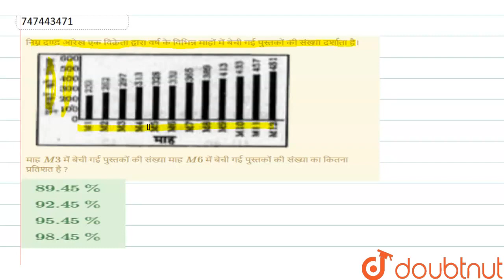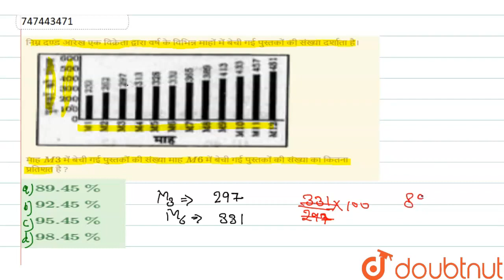निम्न दण्ड आरेख एक विक्रेता द्वारा वर्ष के विभिन्न माहों में बेची गई पुस्तकों की संख्या दर्शाता ...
निम्न दण्ड आरेख एक विक्रेता द्वारा वर्ष के विभिन्न माहों में बेची गई पुस्तकों की संख्या दर्शाता है।माह M3 में बेची गई पुस्तकों की संख्या माह M6 में बेची गई पुस्तकों की संख्या का कितना प्रतिशत है ?
Class: 14
Subject: MATHS
Chapter: सांख्यिकी तथा समंकों की व्याख्या
Board:GOVT

👉 Have Any Query? Ask Us.